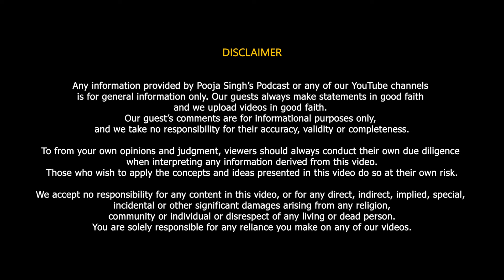The Art In Demand: Cosmetic And Reconstructive Surgery | Dr Rajat Gupta | The Pooja Singh Podcast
Watch Dr Rajat Gupta in the latest episode of @AnchorPoojaSingh  Pooja Singh Podcast!

In this episode, Dr. Rajat Gupta talks about different cosmetic surgeries and how they can help people look and feel better.

What are we discussing in the podcast?
✅Why are cosmetic surgeries becoming so popular? People want to feel good about themselves and regain lost body confidence.
✅Who all opts for cosmetic surgeries? Men and women of all ages are opting for cosmetic surgeries for aesthetic and health reasons.
✅What surgeries are most popular? Gynecomastia is popular among men, breast surgeries are popular among women, and tummy tucks, hourglass shaping, and buttock lifts are popular among women.
✅What happens to the skin after pregnancy? The lower abdominal skin can sag and look like a type; surgeries like abdominoplasty and liposuction can help.
✅Can breast size be increased or decreased? Yes, breast implants can increase size, and breast reduction can decrease it. Breast lift is also an option for sagging breasts.
✅Is liposuction effective, and what are its myths? Liposuction permanently removes fat cells, but maintaining a healthy lifestyle is important to prevent the remaining fat cells from enlarging.
✅What about the pain and recovery after surgery? Pain is manageable with modern techniques, and recovery times vary, with many surgeries being day-care procedures.
✅How can men deal with 'man boobs' or gynecomastia? Surgery is available to remove excess breast tissue in men, giving a flatter and more masculine chest.
✅What is the right candidate for liposuction? Those with pinchable subcutaneous fat are ideal candidates. Visceral fat, which cannot be pinched, requires diet and exercise.
✅How are six-pack abs created surgically? High-definition liposuction sculpts the abdominal muscles to create a natural-looking six-pack.
✅Can cosmetic surgery fix facial features? Yes, surgeries like rhinoplasty for the nose, chin augmentations, cheekbone enhancements, and eyelid surgeries are popular.
✅What is the process for transgender surgeries? It involves multiple cosmetic and reconstructive procedures. For male-to-female transitions, it includes hairline adjustments, forehead contouring, ✅Adam’s apple reduction, breast augmentation, and genital reconstruction. Female-to-male surgeries are more challenging and involve creating a penile organ.
✅How important is choosing the right doctor? It's crucial to select a qualified and experienced surgeon to ensure safe and satisfactory results.
✅What about patient expectations and post-operative care? For the best results, it's important to have realistic expectations and follow post-operative instructions carefully.

Share your thoughts and questions in the comment section below.

About Dr. Rajat Gupta and RG Aesthetics

At RG Aesthetics, India’s best plastic surgeon, Dr. Rajat Gupta is at your service! With 13 years of experience, brand certification, and international recognition, Dr. Gupta is the solution to all your contouring needs.

His expertise in liposuction techniques combined with the state-of-the-art technology available at RG Aesthetics ensures we continue providing the most reliable services with incredible, instantaneous results!

Our equipment allows for every kind of liposuction there is – especially the minimally invasive kinds. Dr. Gupta reflects RG Aesthetics’ belief of the patient’s comfort always being paramount. Procedures at RG Aesthetics, under Dr. Rajat Gupta, minimize trauma and speed up recovery time for the best results!